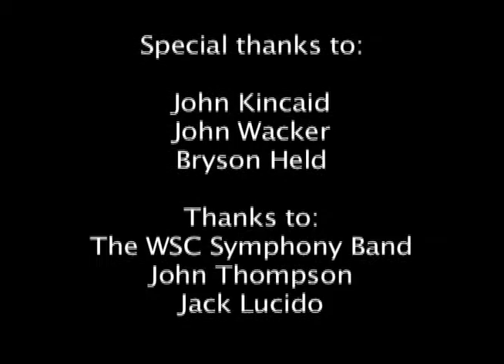Western State Treasure: John Kincaid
I did this documentary last semester for my major film, and it screened on December 11. I have always been interested in Professor Emeritus John Kincaid and his influence on the WSC Music Department and the WSC Colorado Brass Band. This video is more about Mr. Kincaid than the Brass Band, but I am working on the Brass Band video currently.